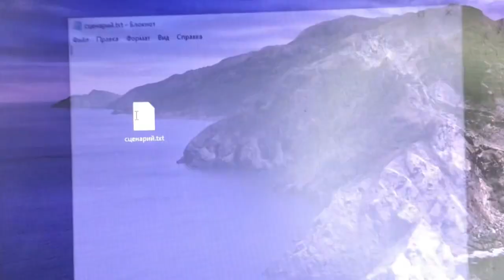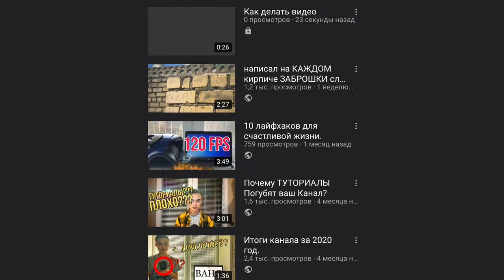Как создать шедевр?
☔️Иван Гагарин (я)🚼

В этом видео я покажу как делать видео, как я называю их «шедевры»

как_делать_видео как_создать_видео как_создать_шедевр как_делать_ролики как создать шедевр?